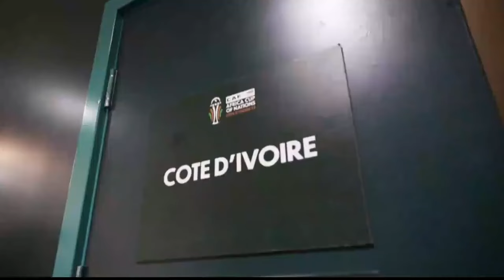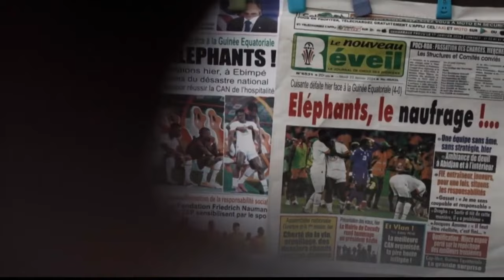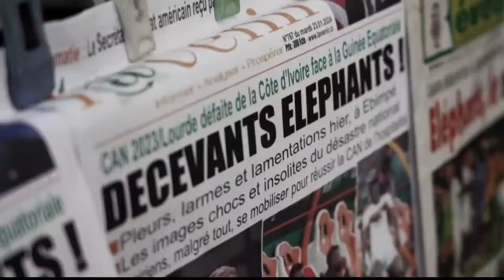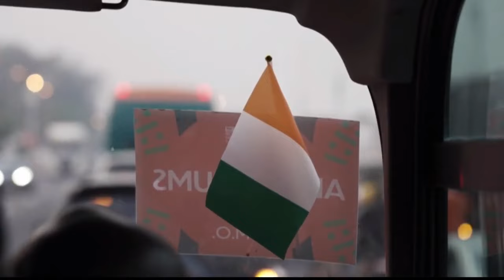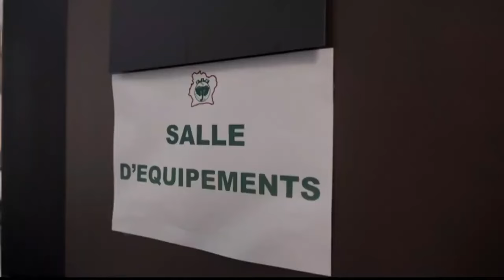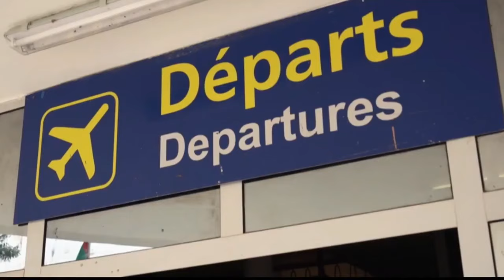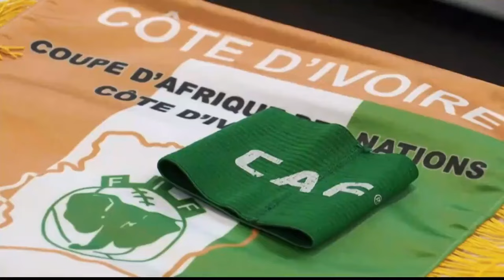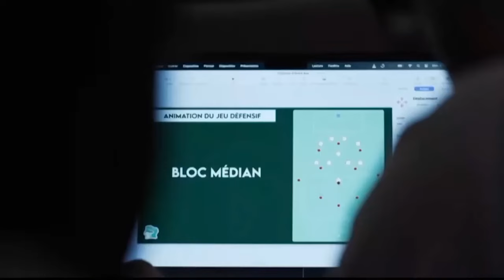6 avril 2024